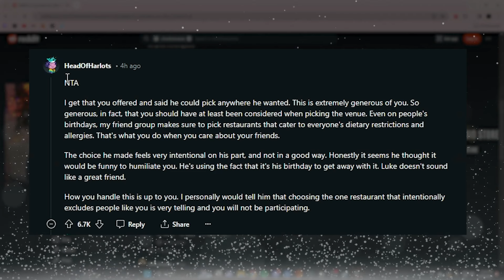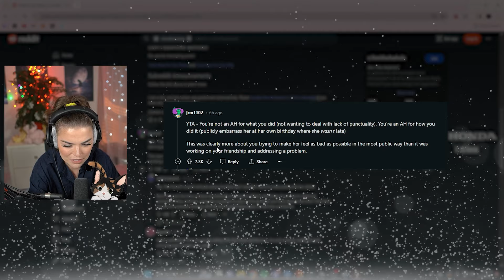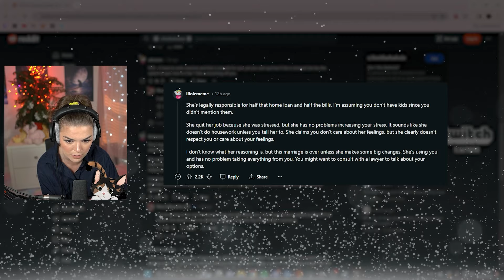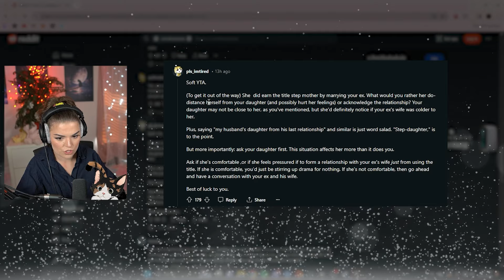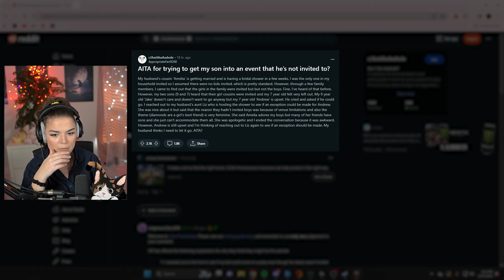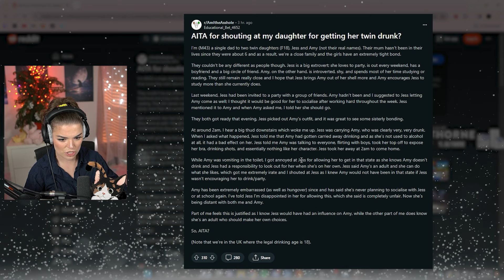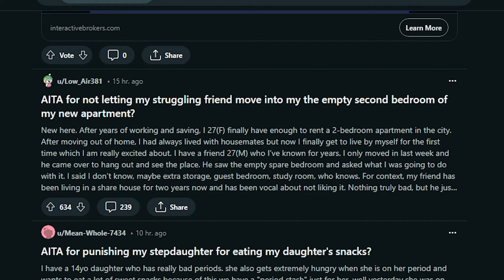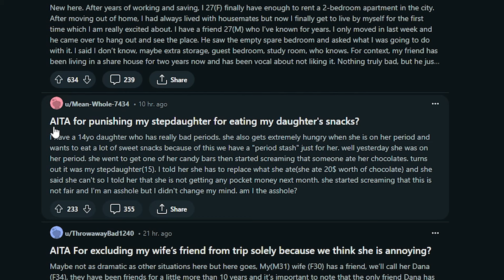MAKING MY WIFE CRY OVER WORK | Alixxa Reacts to Reddit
Hey! In today's video I scroll through r/AITA and chat and I talk about whether or not these people are right or wrong (it gets crazy)

➤ Edited by Todness